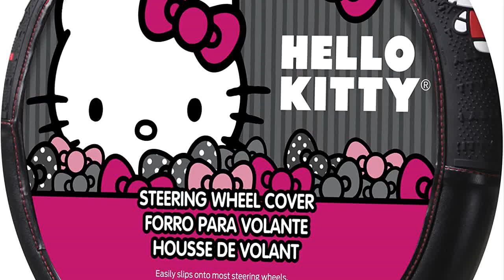Great product - Hello Kitty Ribbon Steering Wheel Cover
Protects hands during extreme hot or cold temperatures
Slip-on design makes for easy installation
Easy to clean with soap and water
Universal size fits most vehicle types
Plasticolor specializes in licensed automotive accessories. We are proud to represent major, world class brands in all product categories and maintains manufacturing facilities in Fullerton, California. Our core values are Integrity, Quality, Creativity and Collaboration. Creativity is our destination, quality is our path.

Leave in the sun for a while or use Hair dryer
A bit hard to get on (as you can see the stitched part came off a bit & it got a tad bit wrinkled) I was struggling for a got minute but leaving it in the sun for a while or using the hair dryer works! Looks cute I love Hello Kitty. (2005 Corolla)